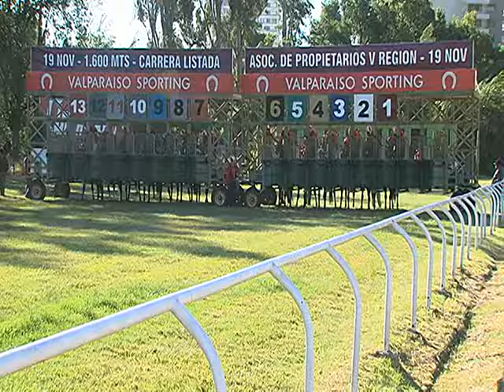Clásico ASOCIACION DE PROPIETARIOS F.S. DE CARRERAS V REGION A.G.